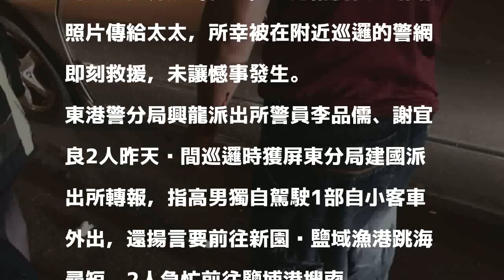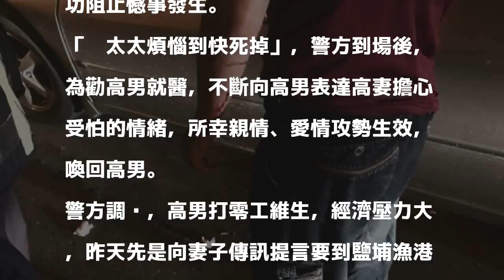想死傳張血淋淋的照片結妻子 警網即刻救援成功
［記者陳彥廷／屏東報導］屏東市56歲的高姓男子，因為生活經濟問題壓力太大，想不開之下竟告別妻子，孤身1人開車到港邊打算跳海輕生，還把割腕後血淋淋照片傳給太太，所幸被在附近巡邏的警網即刻救援，未讓憾事發生。

發表評論評論如下。